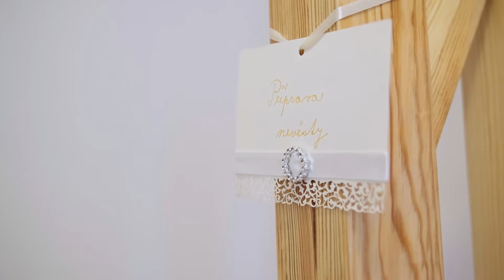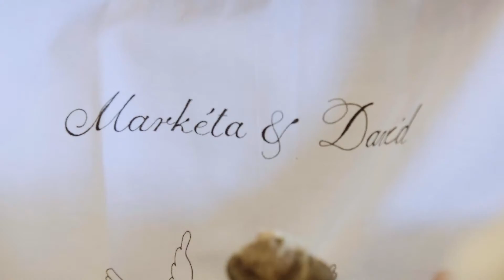Markétka & David 01.10.2016 / Svatební video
Kamera a střih: Jiří Kokeš

Music licenced with: Audiojungle